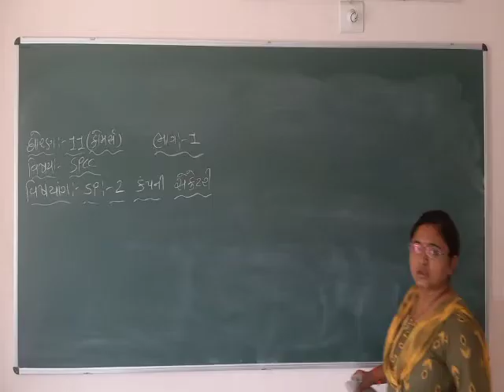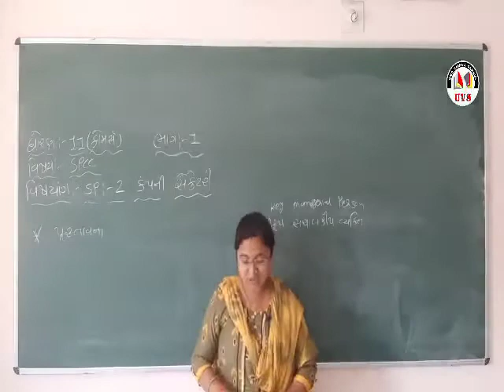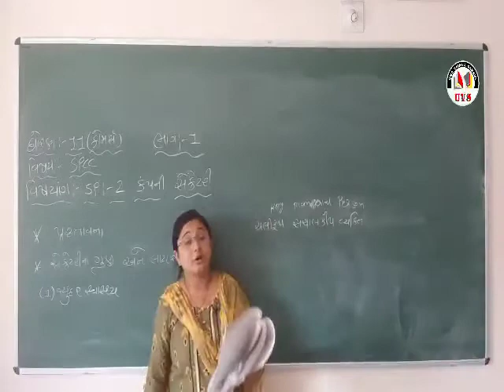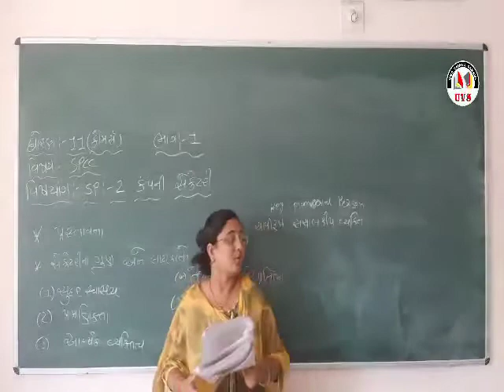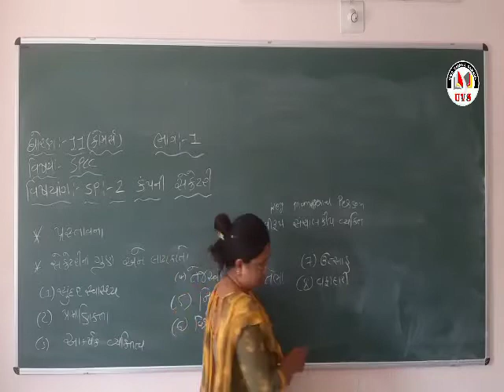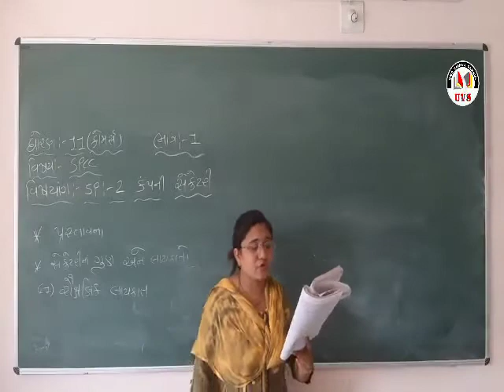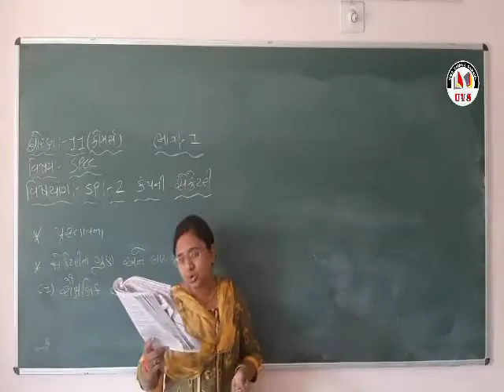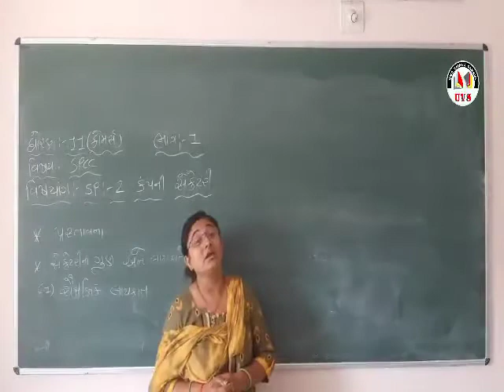std.-11 com. | spcc | sp-2 | part-1